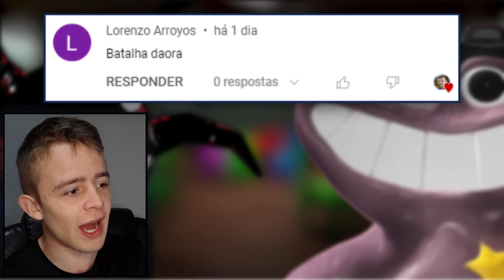REACT Sheriff Toadster (Garten of Banban) Vs Screech (Roblox - Doors) Batalha de Rima Com Games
Hoje vamos conhecer e reagir ao Youtuber Brutusmano em uma batalha de games Sheriff Toadster (Garten of Banban) Vs Screech (Roblox Doors).

Batalha de rimas  Garten Of Banban vs Doors Roblox

Conheça os canais parceiros:
Canal   @HeloisaMedeirosOficial ​